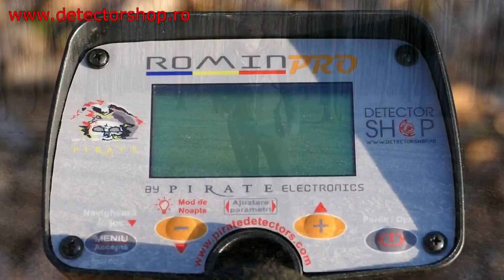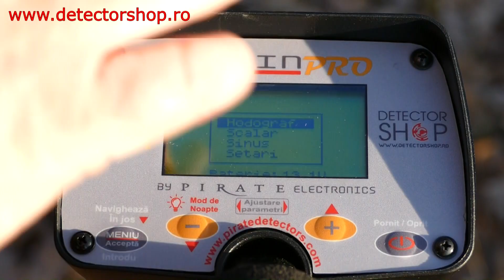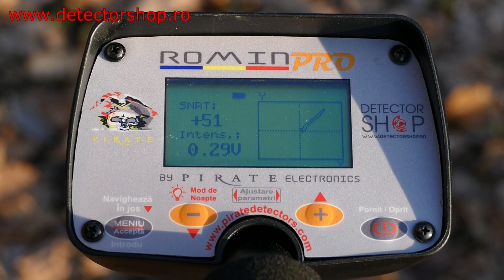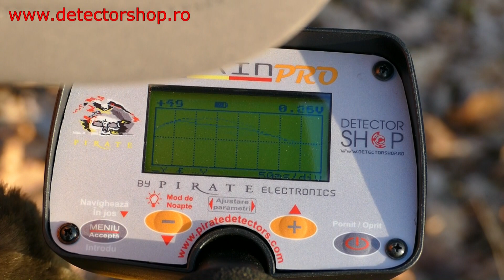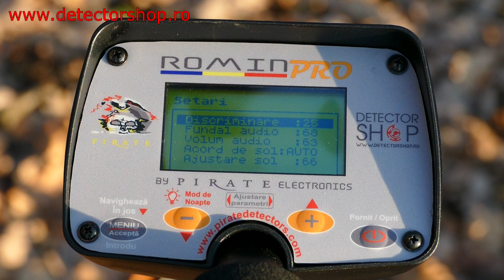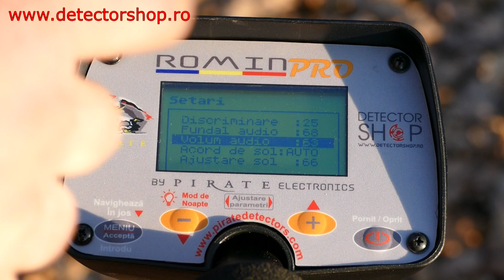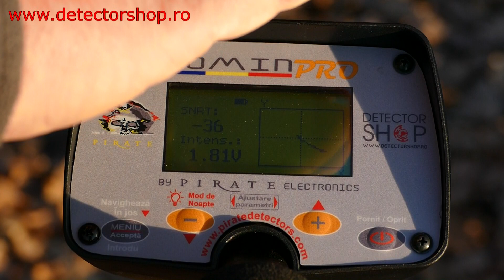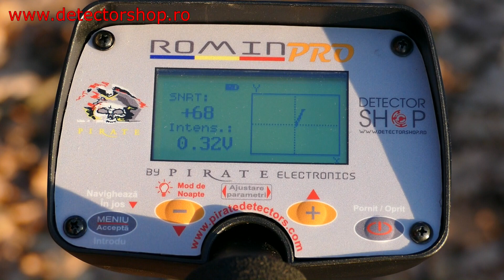Detector de metale Pirate Romin Pro - scurt manual video (in curand si cel foarte detaliat!)